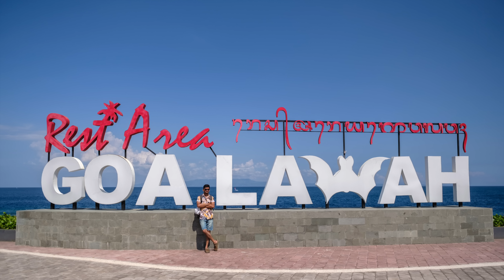Fujifilm XT4 - Review | தமிழ் | V2K photography in Tamil